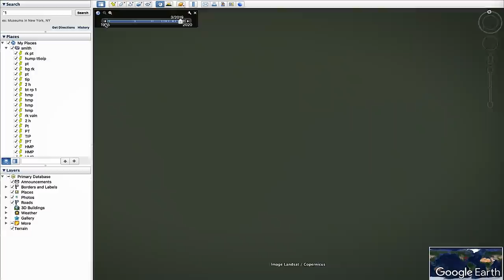Where to find bass in MARCH! // Where to start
People ask me all the time - where to start when fishing a lake, what structures to fish on, and how to figure out a pattern. This video will hopefully show you what I do to figure out where to start. I hope this helps!